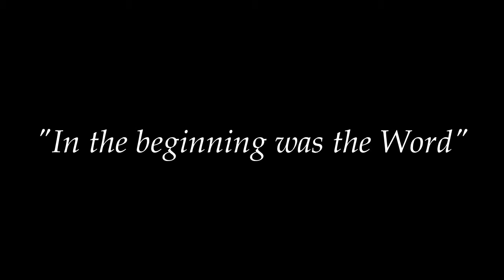In the Beginning Was the Word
Audio Illustrator James Newman and the James Newman Cinematic Orchestra are pleased to present "In the Beginning Was the Word".

This piece was inspired from the text of John 1:1-5, Isaiah7:14, and Isaiah 9:6 from the Bible to create a musical portrait of The Lord.

James Newman 's music can be purchased at: jamesnewman.bandcamp.com